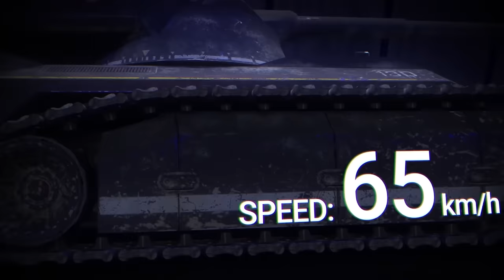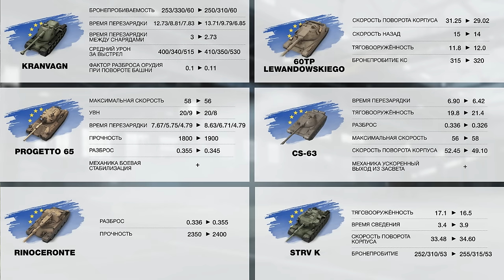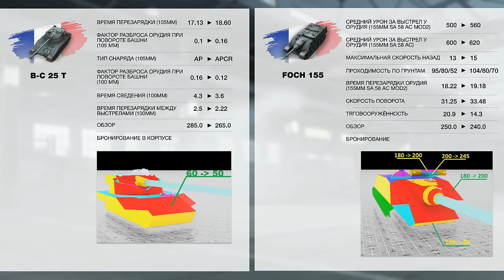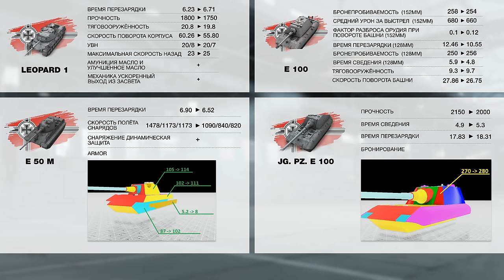💥СКОРО ОБНОВА!!!💥РЕБАЛАНС, Project Murat - НОВАЯ ВЕТКА и другое в WoT Blitz 2024 | WOT-GSN